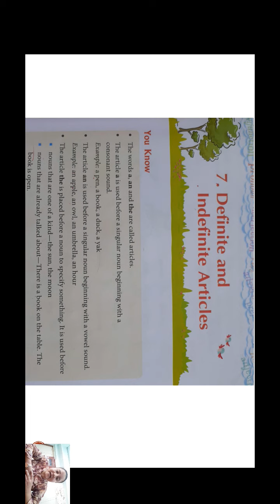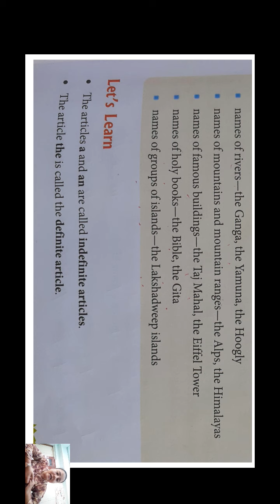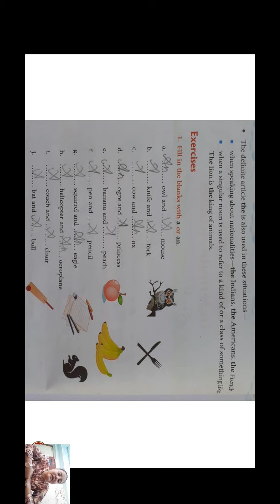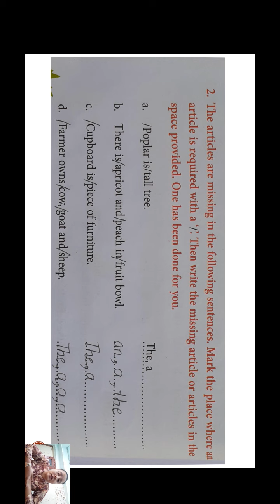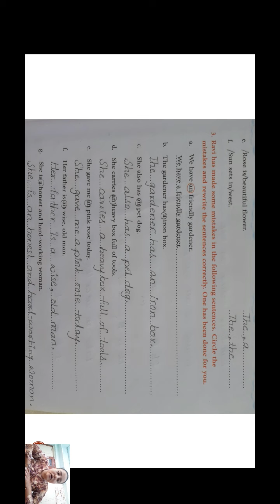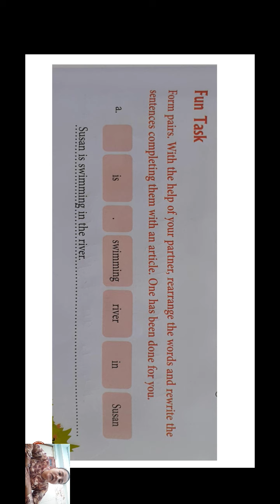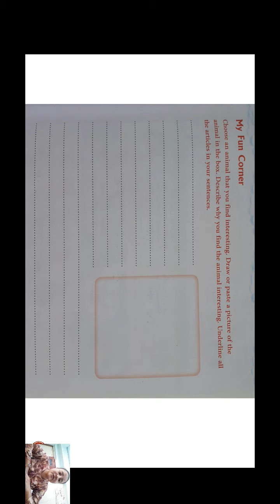C.P. KOTAK ENGLISH MEDIUM STD.4 ENG.GRAMMAR